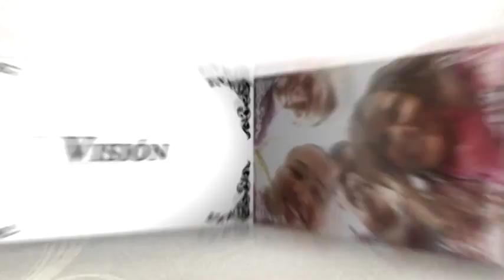Predicación por parte de Vicente Montaño en la Iglesia El Calvario.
El Salmista y Predicador Vicente Montaño nos trae una enseñanza sobre la Palabra muy interesante, te invitamos a que saques un tiempo y disfrutes de este mensaje!!! Dios te bendiga!